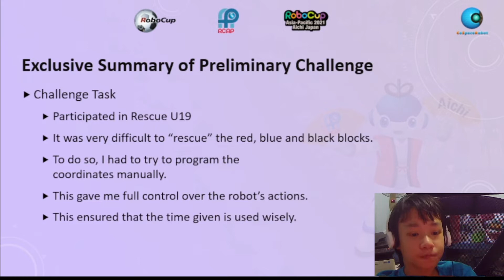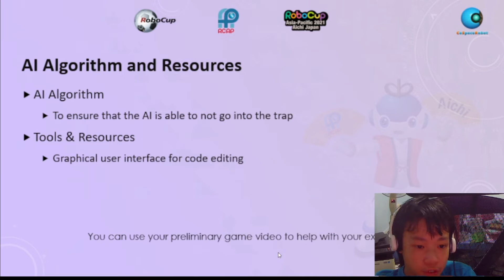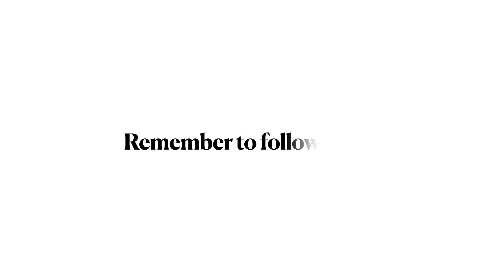R21.4.29 - SG7067 - Finalist Presentation - RCAP CoSpace Rescue U19 - RCAP2021 Aichi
Team Name: PH CR5
Region:           Singapore

𝗣𝗲𝗼𝗽𝗹𝗲’𝘀 𝗖𝗵𝗼𝗶𝗰𝗲: in recognition of Sharing Video with 𝙈𝙤𝙨𝙩 𝙇𝙞𝙠𝙚𝙨
𝗘𝗱𝘂𝗰𝗮𝘁𝗶𝗼𝗻𝗮𝗹 𝗩𝗮𝗹𝘂𝗲: in recognition of Sharing Video with 𝙃𝙞𝙜𝙝𝙚𝙨𝙩 𝙒𝙖𝙩𝙘𝙝 𝙏𝙞𝙢𝙚
𝗖𝗼𝗺𝗺𝘂𝗻𝗶𝘁𝘆 𝗔𝘄𝗮𝗿𝗲𝗻𝗲𝘀𝘀: in recognition of Sharing Video with 𝙈𝙤𝙨𝙩 𝙎𝙝𝙖𝙧𝙚𝙨